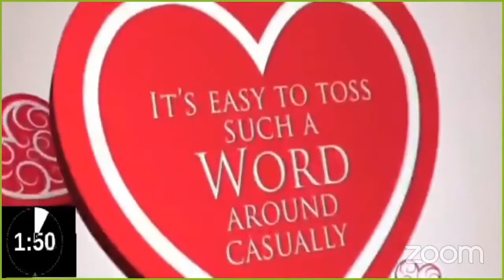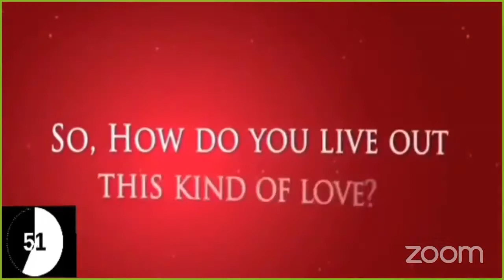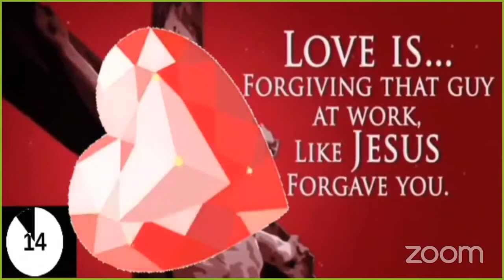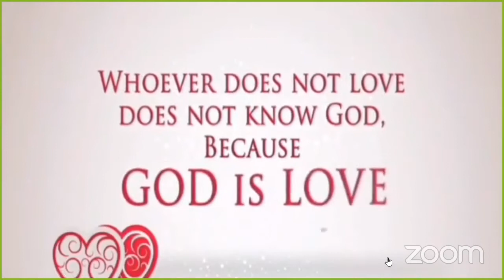Sampung Doctrina Ng Mga Tao Na Wala Sa Biblia | OCTOBER 13, 2021 | Larry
7. pwede ko naman maging kasintahan kasi umaattend naman
8. chaka Maboborn again din siya kapag kasal na kami

-2 Cor 6:14-7:18
-Malakias 2:15 (dapat parehong born-again)
-Romans 12:1-2